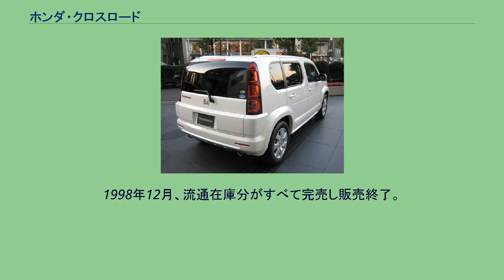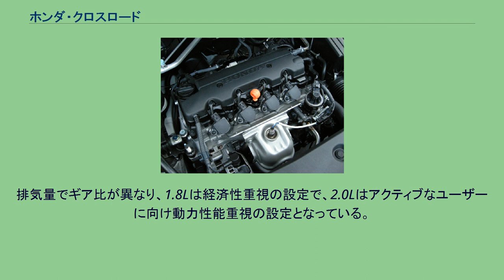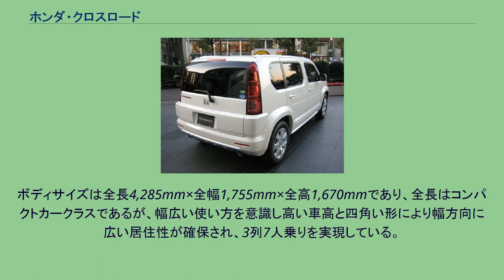ホンダ・クロスロード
クロスロード（Crossroad）は、本田技研工業がかつて生産、販売していたSUVである。
初代は英国・ローバーグループ（現：ランドローバー）からOEMとしてランドローバー・ディスカバリーの供給を受け、1993年に販売を開始し、1998年までベルノ店で販売されていた。
2代目は自社開発車両で、SUVとミニバンとの性格を併せ持ったクロスオーバーSUVである。
1993年11月、RVブームの中、販売ラインナップにRVを設定するため、それまで販売していたクライスラーのジープ・チェロキーに替わり、提携関係（ブリティッシュ・レイランド時代から）にあったローバーグループより、ディスカバリーのOEM供給を受けて販売を開始した。
同時期にいすゞ自動車よりOEM供給を受けた、ホンダ・ジャズ、ホンダ・ホライゾン、北米ではホンダ・パスポートの販売も開始した。
ボディは5人乗りの3ドアと7人乗りの5ドアが設定されていた。
エンジンはローバー製V型8気筒エンジンのEF1型が搭載されている。
トランスミッションは4速ATが組み合わされていた。
名前はホンダ車であっても実際には英国車（しかも本格的な四輪駆動）であったため、一部のベルノ店では整備ができなかった。
自社開発したCR-V登場までのつなぎ役的な存在であった。
1995年1月、生産終了。
1998年12月、流通在庫分がすべて完売し販売終了。
2007年2月22日、2006年にモデルチェンジした3代目CR-VがプレミアムSUVクラスへ上級移行したため、初代・2代目CR-Vユーザーの受け皿になる車種として登場した。
目標月間販売台数は3,000台と発表されている。
2代目ストリームをベースに、3ナンバーサイズで3列7人乗りのクロスオーバーSUVとして登場した。
エンジンはストリーム同様のR18A型とR20A型が設定されているが、トランスミッションはFF、4WDとも5速ATに統一されており、パドルシフトの設定もない。
排気量でギア比が異なり、1.8Lは経済性重視の設定で、2.0Lはアクティブなユーザーに向け動力性能重視の設定となっている。
ボディサイズは全長4,285mm×全幅1,755mm×全高1,670mmであり、全長はコンパクトカークラスであるが、幅広い使い方を意識し高い車高と四角い形により幅方向に広い居住性が確保され、3列7人乗りを実現している。
1.8Lの一部グレードは、バンパー・フェンダーが無塗装でアクティブなイメージを醸し出し、最下級グレード「18L」は、キーレスエントリーが非装着（パワードアロックは搭載）でホイールキャップなしの銀色のスチールホイールという、現在のミドルクラス乗用車ではあまり見かけられない仕様である。
このようなグレードは、価格帯を低く見せるための戦略価格車（量販車種ではない）で、過去にもCR-Vやステップワゴン / S-MXなどで見られ、他社でもトヨタ・アクア L、トヨタ・ヴィッツ FMパッケージなどで現在も見られる。
4WD車には、VSAの機能を拡張し、坂道発進をアシストするヒルスタートアシスト機能（車両挙動を安定させるVSAの機能を使い、坂道発進の際にクルマが後退するのを防ぐ）が採用された。
2代目